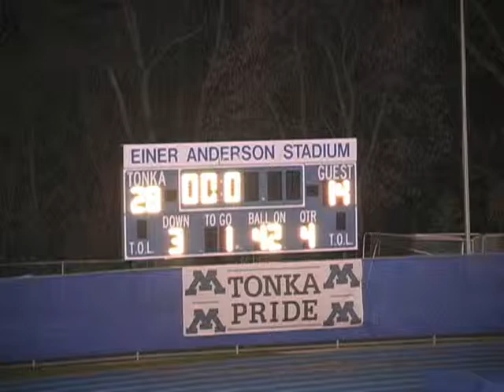Minnetonka Football vs. Chaska 2009 (Section Quarterfinals) (Game Highlights)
A 28-14 victory in the Section Quarterfinals over Chaska.
Roster:
1 James Farrow
2 Zack Goetz
3 Nick Boyce
4 Austin Zabeli
5 Nick Latzke
6 Adam Schroeder
7 Blake Nelson
8 Austin Harrington
9 Dan Carney
10 Tom Ahrens
11 Nick Wenner
12 Larry Rice
13 Connor Gatenby
14 Dan Freese
15 Charles Webb
16 Travis Bridges
17 Jake Franke
18 Kris Edson
19 Austin Quackenbush
20 Abdi Ali
21 Brandon Plombon
22 Anthony Boyce
23 Josh Mettert
24 Ashkaun Whitlock
25 Dre' Thompson
26 Luke Irrgang
27 Evan Flolid
28 Jacob Majeres
29 Adam Fredericks
30 Isaiah Smith
31 Parker Weinstock
32 Mark Bratu
33 Chris Norton
35 Wills Sommer
36 Wesley Stewart
37 Austin Norby
39 Jesse Jenson
40 Nate Wade
41 Ethan May
42 Zach Siemens
43 Nic Schweisthal
44 Dominique Buyck
45 Hunter Freeman
46 Max Drimmer
47 Greyson Smith
49 Jimmy Gildea
50 Sam Gesko
51 John Dawson
52 Joe Polivany
53 Alex Zapka
54 Hunter Bates
55 Calvin Samborski
56 Matt Stettner
57 Joe Goldberg
58 Jack Seehof
59 Alex Sigurdson
61 Grant Hartman
62 Nick Wyers
63 Grant Hedblom
64 Alex Twenge
65 Billy Bob May
68 Josh Colville
70 Tom Colville
72 Zach Knutsen
73 Tim Barend
74 Jack Houlton
75 Ben Akhuetie-Oni
76 Jake Luetgers
77 Kristian Nyberg
78 Jon Christenson
79 Cameron Clarke
81 Wil Walters
82 Lee McMillen
83 Tucker Pearson
84 Dan Wallentine
85 Dan Highland
86 Matt Bazella
87 Nathan Diedrich
88 Taylor Dawson
89 Drew Malina
93 Zack Gabler
95 Beau Allen
98 Sam Vincent